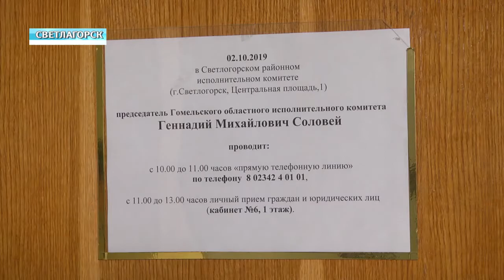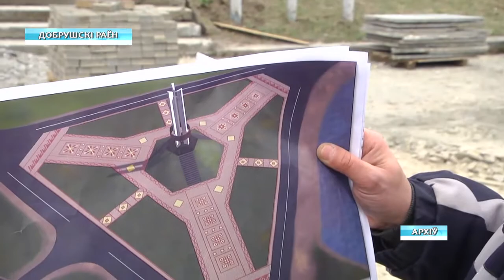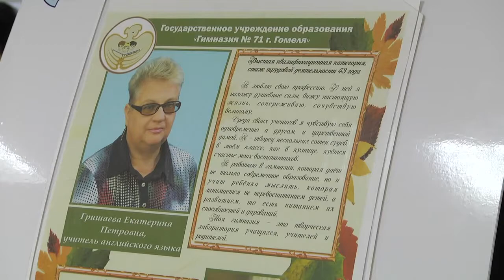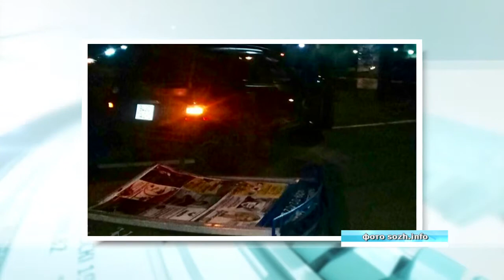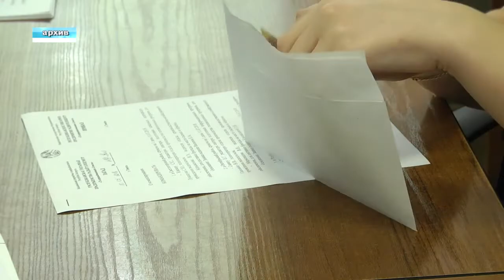02 10 2019 НОВОСТИ